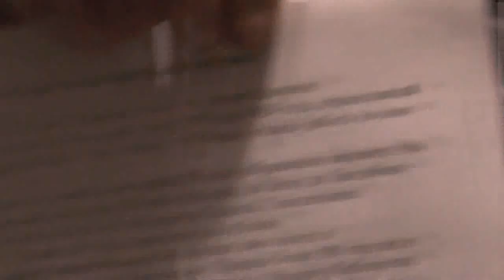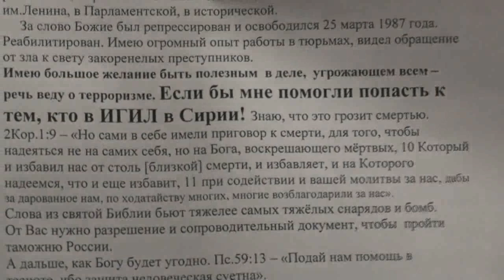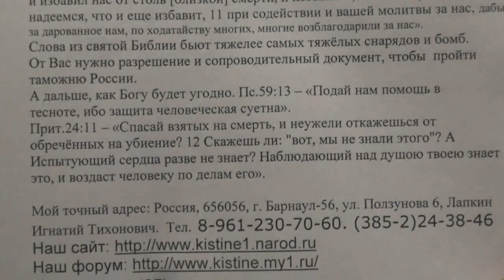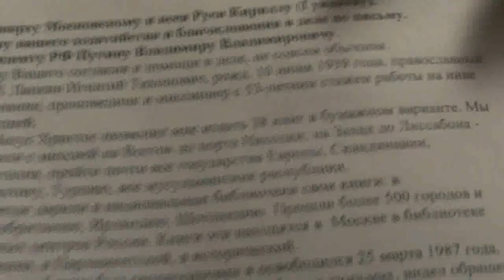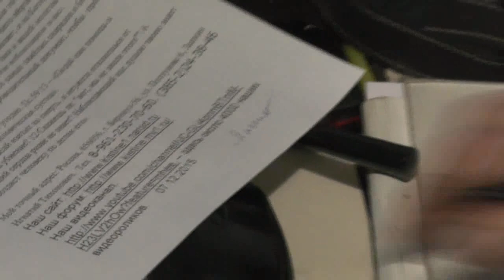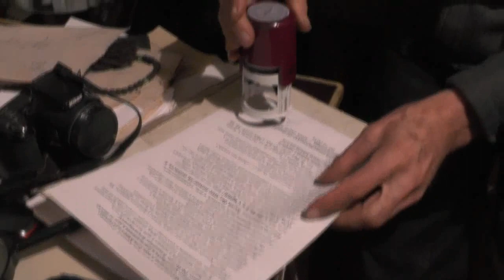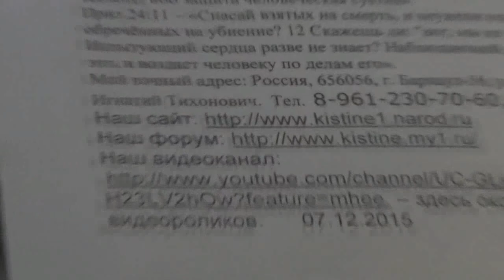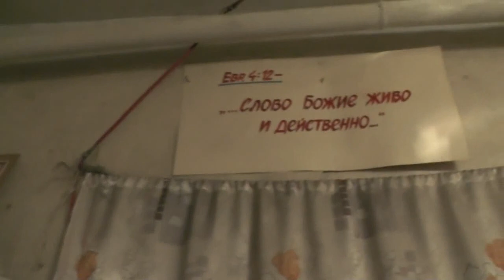Письма президенту Путину В. и патриарху Кириллу о миссии в ИГИЛ 07 12 2015